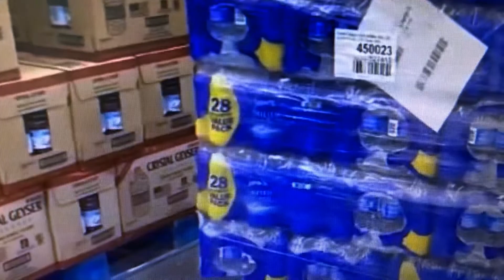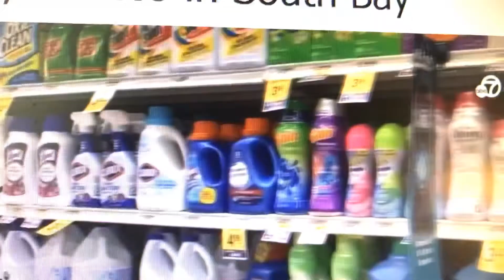DangerMan says don't panic over Coronavirus, the world is not ending!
Hey guys slow down!  you don't need to panic and empty the store
shelves.